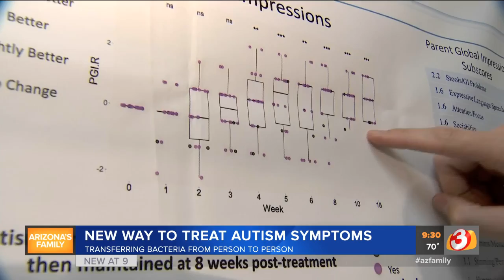ASU researchers discover a new way to treat symptoms of autism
ASU researchers reveal gut procedure that reduces symptoms of autism.